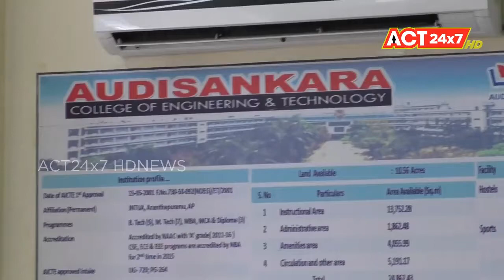Audisankara Engineering College Chairman Dr V Penchalaiah Press Meet @ Gudur ACT24X7HDNEWS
ASCET